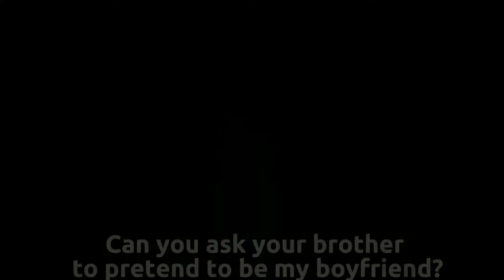😀👍💖Gacha Club/Life TikTok💖Compilation😀👍😍#02